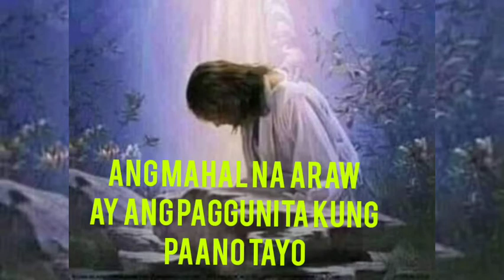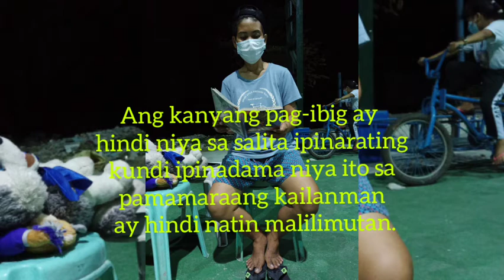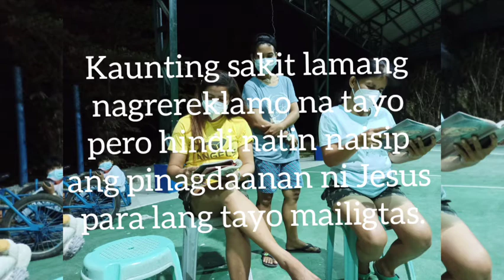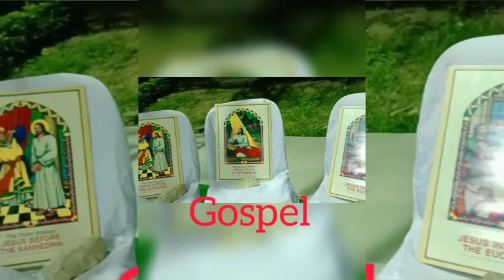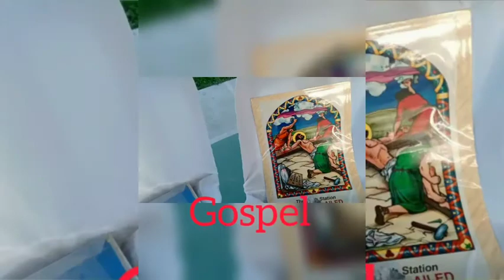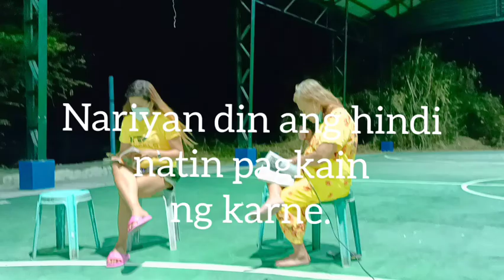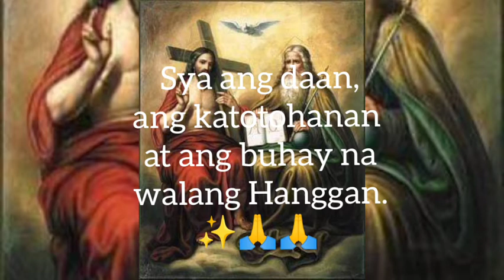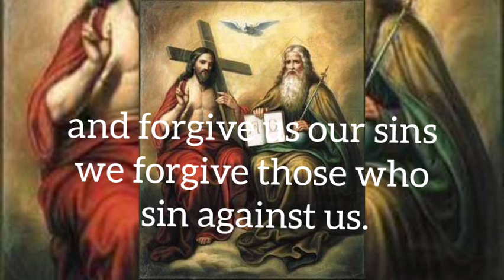Holy Week, Kwaresma!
Kwaresma,
Semana Santa,
Mahal na Araw
Holy Week